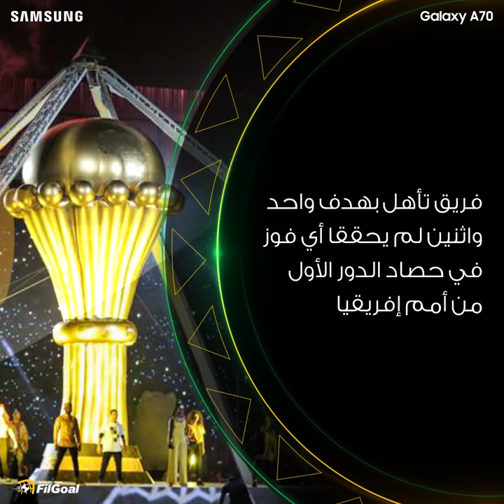فريق تأهل بهدف واحد واثنين لم يحققا أي فوز في حصاد الدور الأول من أمم إفريقيا